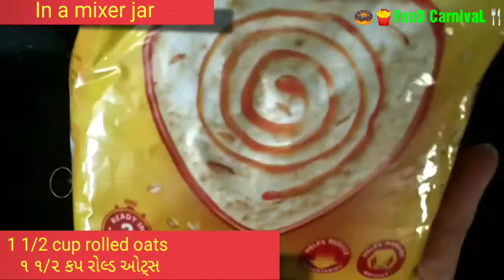Oats Uttappam / Oats chilla by Food_carnival